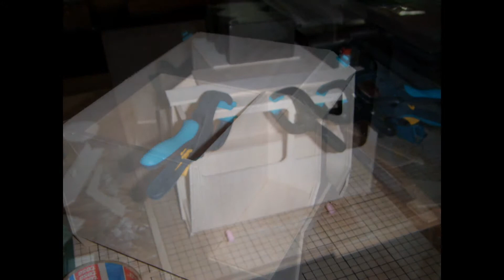SCX10 8x8 MAN KAT1 Baubilder ..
MAN KAT1